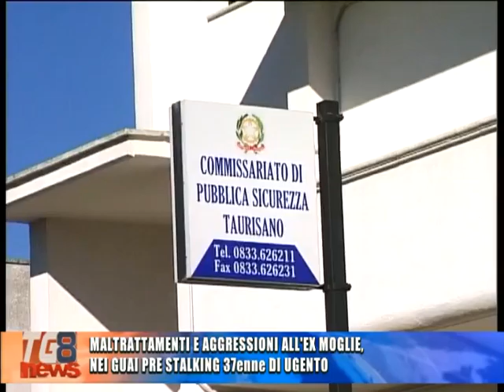TAURISANO, 37enne AGLI ARRESTI DOMICILIARI PER STALKING